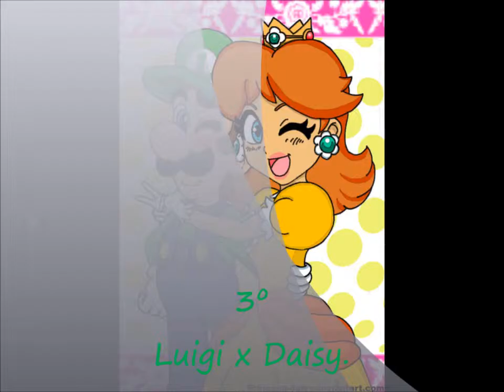My favorites Nintendo' s couples-Top 5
Kawaii desu ne?(It' s cute, right?)